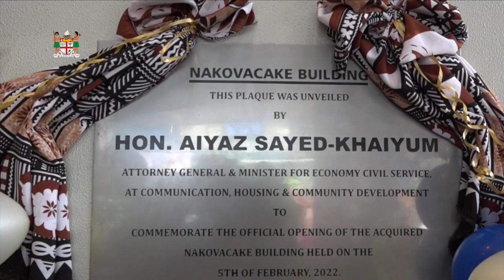Fijian Attorney-General Aiyaz Sayed-Khaiyum opens the new Nakovacake building.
Fijian Attorney-General Aiyaz Sayed-Khaiyum chief guest at the opening of the new Nakovacake building in Nadi town